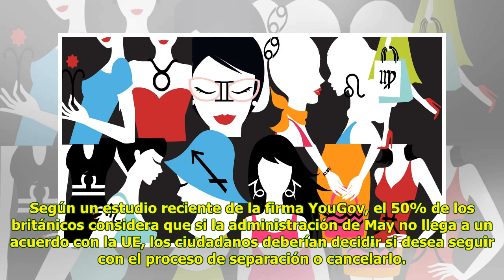Primera ministra británica descarta segundo referendo sobre Brexit